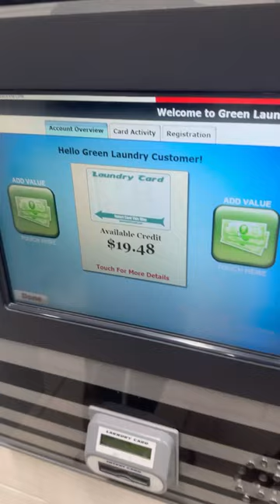Laundry kastallu 👚👖usa